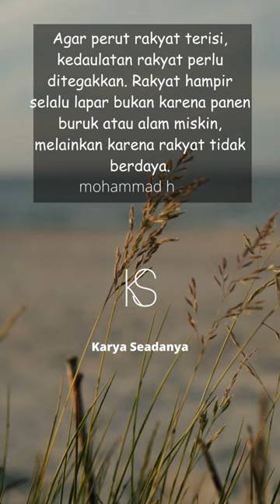quotes muhammad hatta untuk rakyat